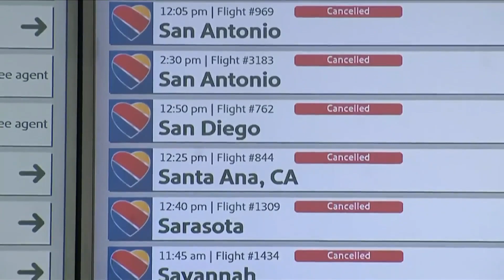Southwest shareholders sue company